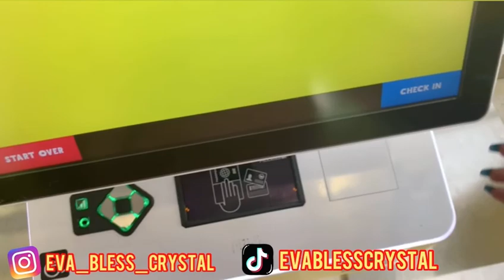Gold & Black Birthday Theme| Decorating On A Time Limit* It Was A Turn Up*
And tell a friend and family to stop by too 🙏🏾❤️ 💕

Music